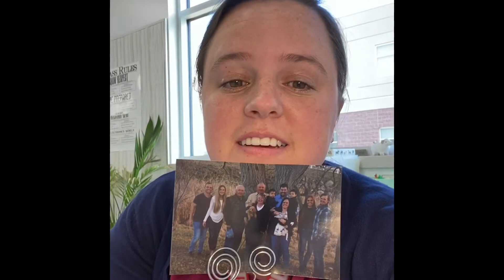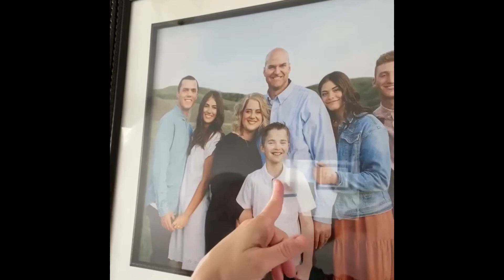MRHS Thanksgiving 2020